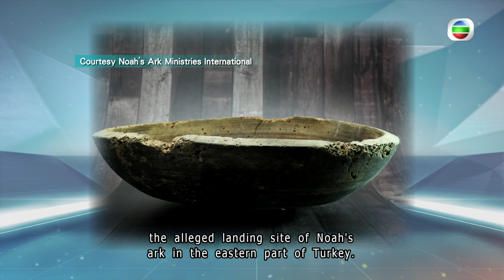TVB News | 16 Mar 2024 | Unearthing the mystery of Noah’s Ark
Unearthing the mystery of Noah’s Ark.
A Hong Kong NGO has joined exports from Turkey and Georgia to unearth the mystery of Noah’s Ark.